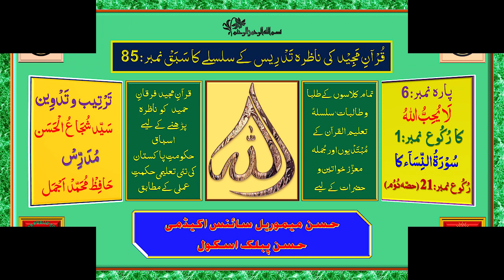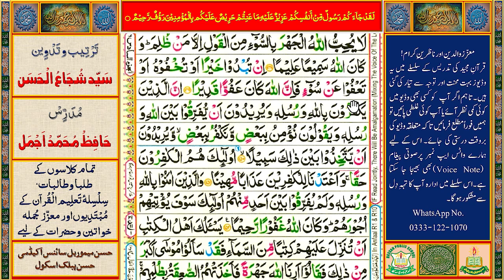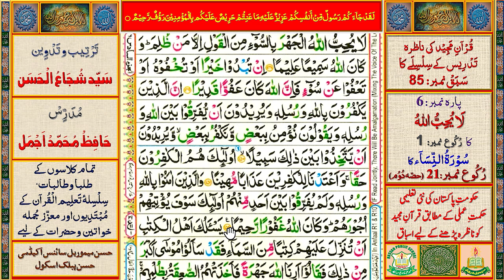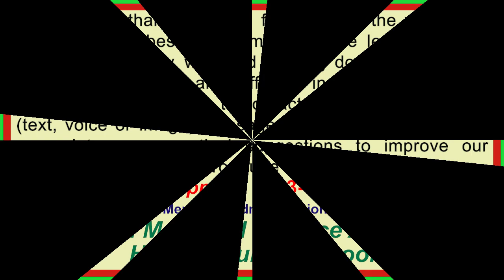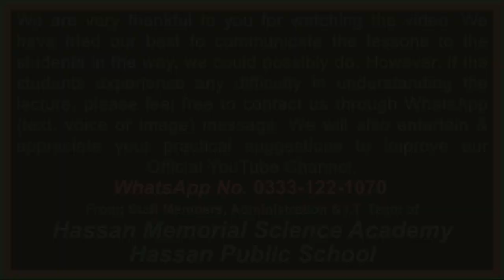Learning Al-Qurʾān.Sabaq # 85: Surah An-Nisa, Ruku # 21[Part '2 'Para 6: La Yuhibbullah , Ruku No.1]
قُرآنِ مَجِید کی تَدْرِیس کے سلسلے کا  سَبَقْ نمبر: 85 (سُوْرَۃُ النِّسَآء: رُکُوع نمبر:21حصّہ  دُوُم)چھٹے پارے"لَا یُحِبُّ اللہُ" کا
رُکُوع نمبر
1 حکومتِ پاکستان کےمحکمۂ تعلیم کی نئی تعلیمی حکمتِ عملی اور منصوبہ بندی کے تحت یہ قرارپایا ہے کہ تمام تعلیمی اداروں میں قرآنِ مجید کی تعلیم لازمی دی جائے گی اور اس کے لیے تعلیمی اداروں میں عَلا حِدَہ وقت (پیریڈ) مَختَص کیا جائے گا۔قرآنِ مجید کی تعلیم و تدریس کے لیےتعلیمی اداروں میں قابل اور اہل قُرا ءحضرات اور اساتذۂ کرام کا تقرر بھی اسی حکمتِ عملی کا حصّہ ہے۔ انہی ہدایات کی روشنی میں حسن میموریل سائنس اکیڈمی اور حسن پبلک اسکول کی مشترکہ کوششوں سے قرآنِ پاک کو درست تَلَفُّظ اور رَوَانی سے سِکھانے کے لیے پہلےمرحلہ میں رحمانی قاعدہ سےلیکچرز ریکارڈ کر کے انیس  (19) وِڈیوز ادارہ کے آفیشل یو ٹیوب چینل پر اَپ لوڈ کی جا چکی ہیں جن سے بہت سے طلبا و طالبات اور عوام النّاس مستفید ہو رہے ہیں۔اب سورۃ الفاتحہ سے قرآن ِ پاک کے باقاعدہ اسباق( لیکچرز) اَپ لوڈ کیے جا رہے ہیں۔اس سلسلے کا یہ  پچاسیواں سبق (سُوْرَۃُ النِّسَآء کا رُکُوع نمبر:21  حصّہ دُوُم ) ہے۔ اس کے بعد باقاعدگی اور ترتیب سے تمام اسباق اَپ لوڈ کیے جائیں گے۔
قرآنِ مجید کی وِڈیوز ریکارڈ کرنے او ر انہیں اَپ لوڈ کرنے سے پہلے کے تمام مراحل بہت احتیاط سے طے کیے جاتے ہیں تا ہم کسی بھی مرحلہ پر کوئی کمی یا کجی رِہ سکتی ہے۔ ا س لیے آپ سے گزارش ہے کہ آپ ان اَسباَق کو بغور سماعت فرمائیں اور اگر کسی وِڈیو میں کسی بھی طرح کی کوئی غلطی یا کمی پائیں تو ہمیں فوراً مطلع کریں تا کہ بروقت متعلقہ وِڈیو کی درستی کا عمل مکمل ہو سکے۔ اس سلسلے میں ادارے کے واٹس ایپ نمبر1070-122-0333  پرتمام ثبوت اور حوالہ جات کے ساتھ صوتی پیغام(Voice Note) اور تصاویربھی بھیجی جا سکتی ہیں۔ادارہ آپ کی رَاہ نمائی کے لیے ہمیشہ شکر گزار رہے گا۔